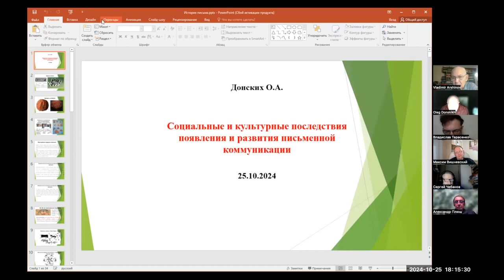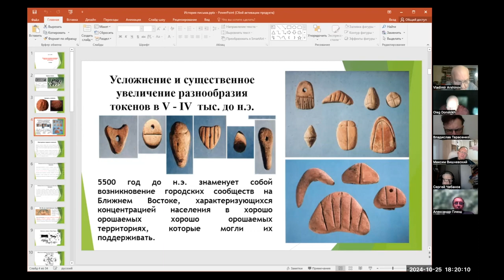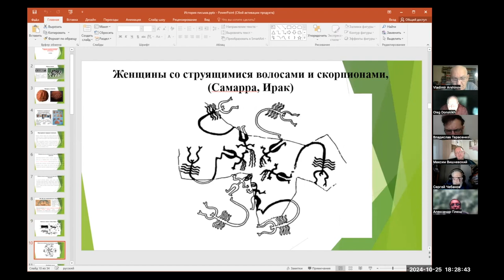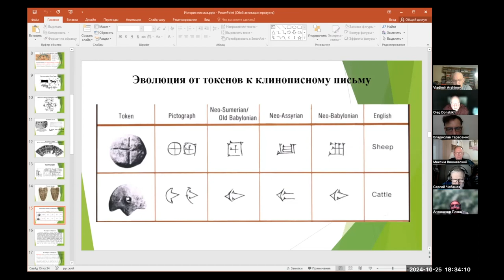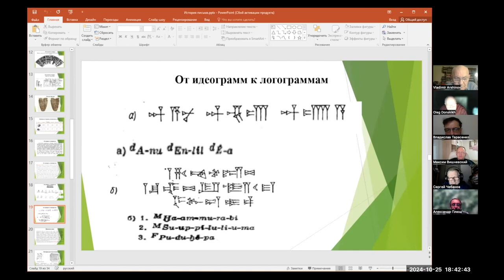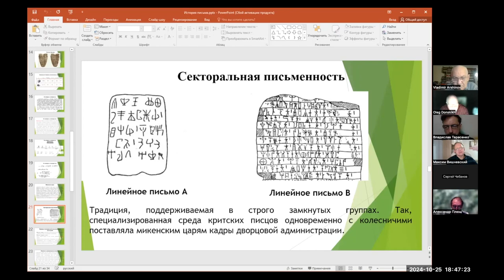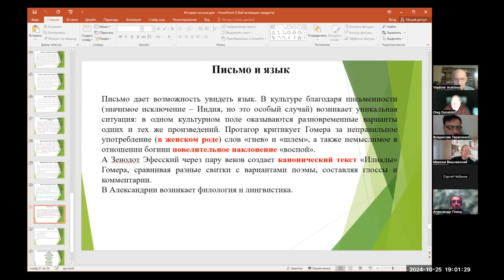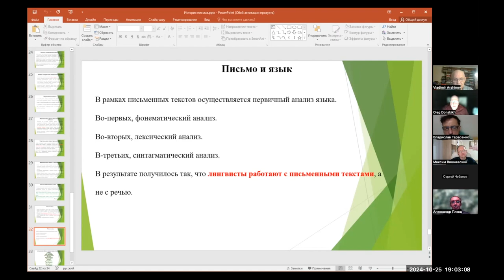Олег Донских - Социальные и культурные последствия появления и развития письменной коммуникации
Cеминар «Философия сложностности» ведут Владимир Аршинов и Леонид Жуков. "Семинар Аршинова" существует с начала двухтысячных годов. Сегодня он называется «Философия + IT». Он продолжает лучшие традиции "Московского Международного Синергетического Форума" и конференций "Философия Управления"